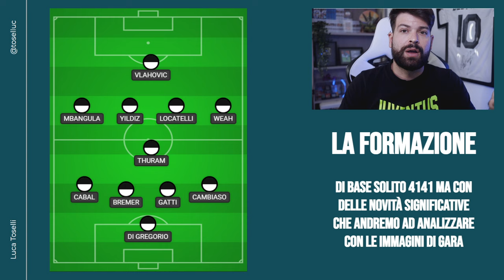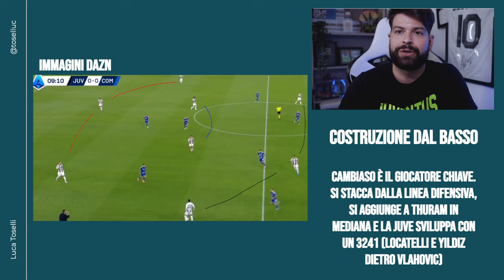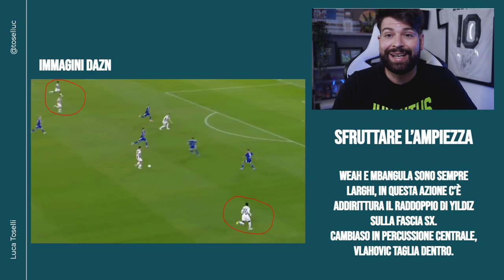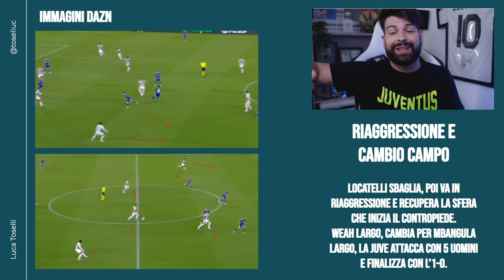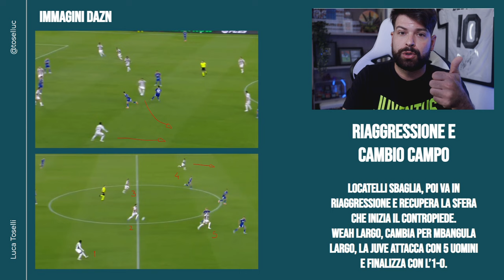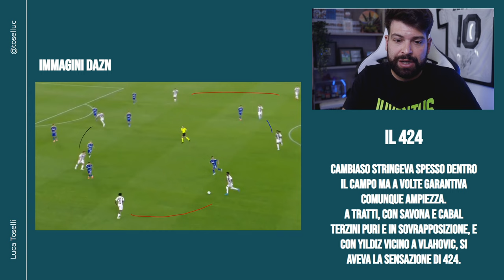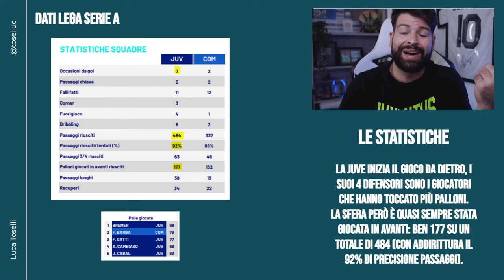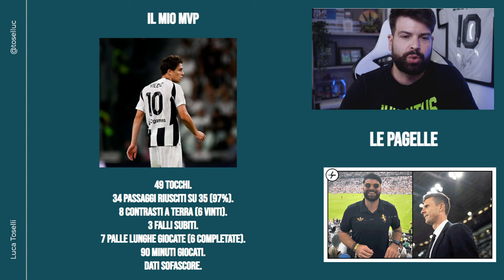ECCO PERCHÈ JUVENTUS COMO È PIÙ DI UNA SEMPLICE VITTORIA (ANALISI TATTICA)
Ho voluto sviscerare la prestazione della Juventus nella prima partita di campionato Serie A.
Thiago Motta e i suoi ragazzi hanno vinto per 3-0 contro il Como di Fabregas, al netto di un'ottima prestazione di squadra.
Dopo l'analisi a caldo, le pagelle e la live reaction era necessario scendere più nel dettaglio e parlare della miglior partita disputata da tanti anni a questa parte.